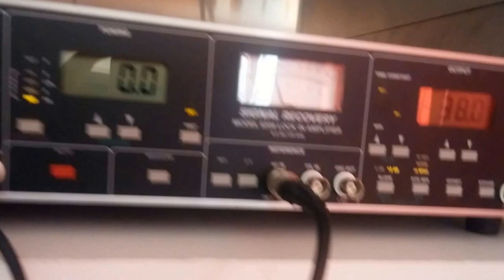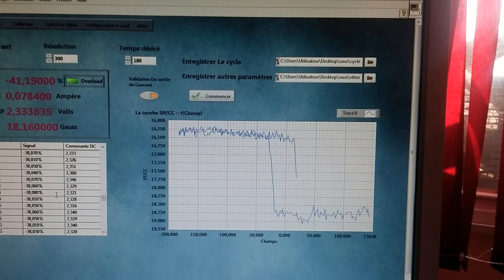un banc Kerr université de Sétif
une interface graphique pour un banc Kerr réalisé par mon étudiant : Kharoubi Djaber durant son projet de fin d'étude.